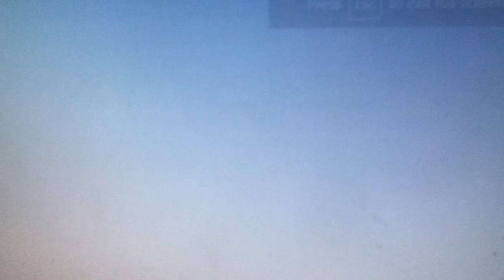Heavy blast is heard in Riyadh. BREAKING:Missile intercepted over Riyadh,SaudiArabiaSaudi Gazette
Saudi Gazette added a new video: Missile intercepted over Riyadh.

BREAKING: Missile intercepted over Riyadh, SaudiArabiaSaudi Gazette added a new video: Missile intercepted over Riyadh.